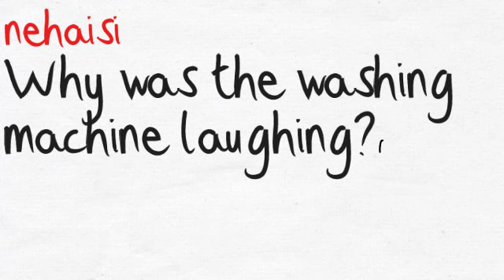Why was the washing machine laughing?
Why was the washing machine laughing lol joke funny riddle nehaisi